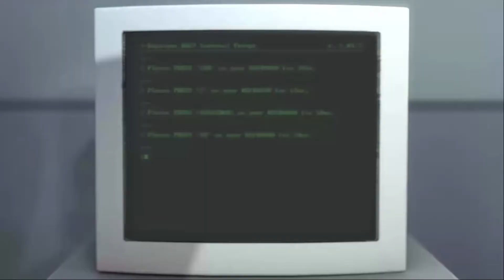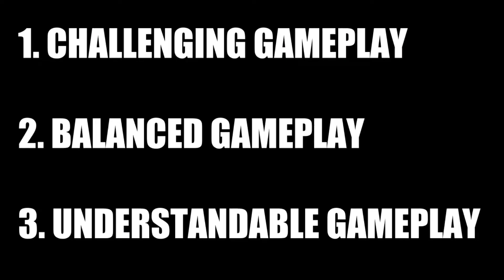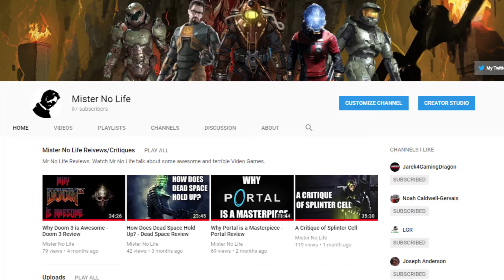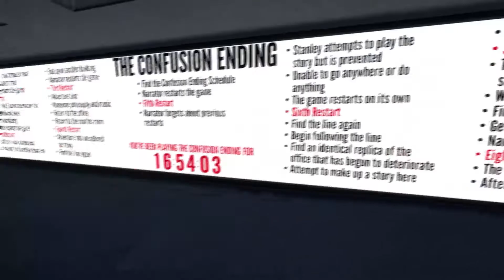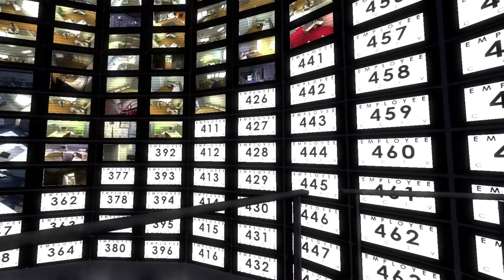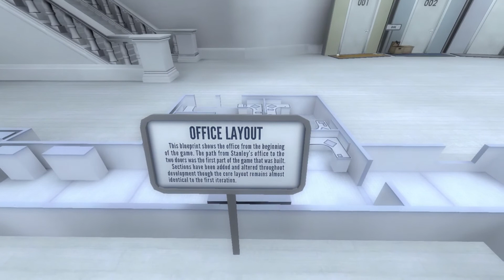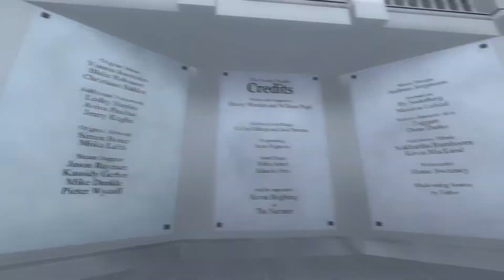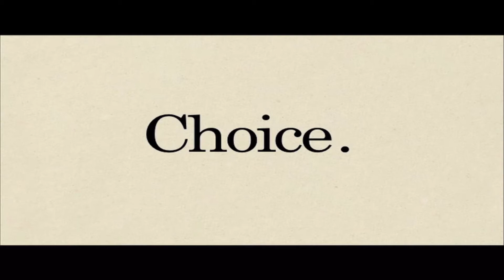An Analysis of The Stanley Parable (READ PINNED COMMENT)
The Stanley Parable is a game loved by many for it's narrative, but does a narrative alone make the game good?

That's what I'm here to find out